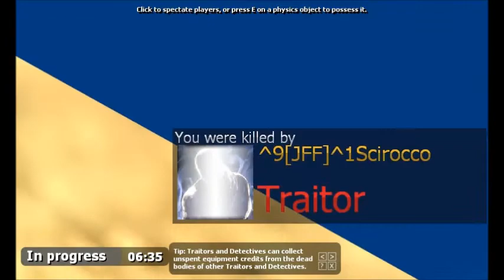Trouble In Terrorist Town Ep. 1- Jack The Innocent Slayer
Hey guys, Nick and jack play a short round of Trouble In Terrorist Town! Jack sucks. _________________________________________________________________________________